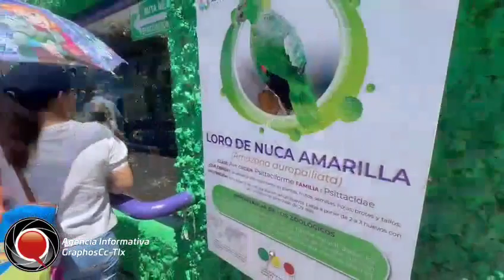Familias tlaxcaltecas aprovechan el último fin de semana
GraphosCc Tlx EsNoticia Familias tlaxcaltecas aprovechan el último fin de semana previo al regreso a clases, para disfrutar de los atractivos que cuenta el Zoológico del Altiplano.